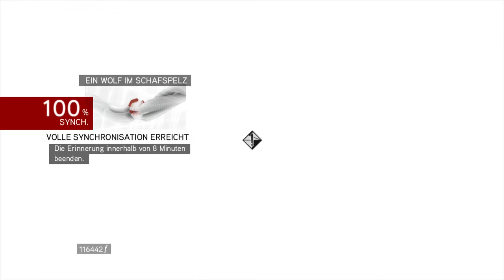Let's Play Assassin's Creed Brotherhood #079 [Deutsch/HD] - Ein Wolf im Schafspelz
Wir machen ein Romulus Versteck.